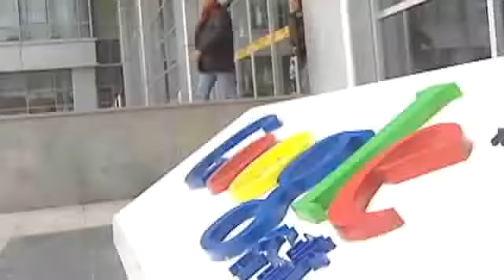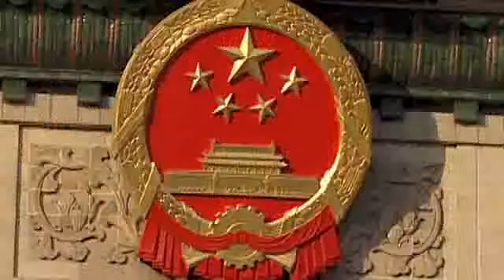Will Google leave China?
The Techmate crew debates whether the search giant will pull out over China censorship, spying and hacking concerns.